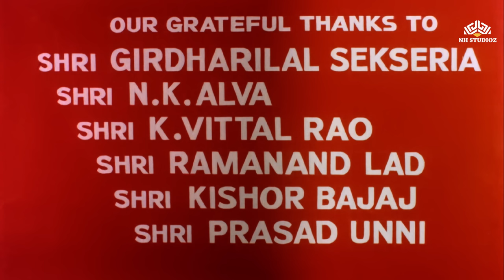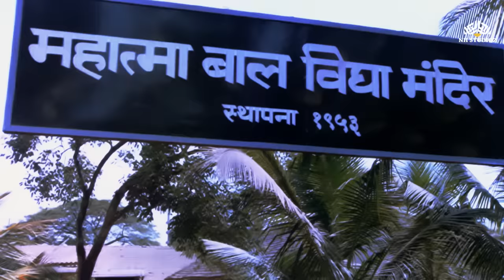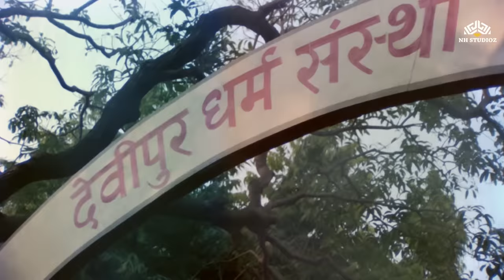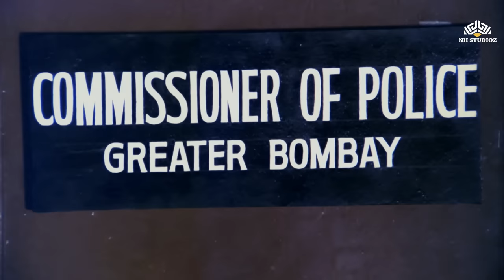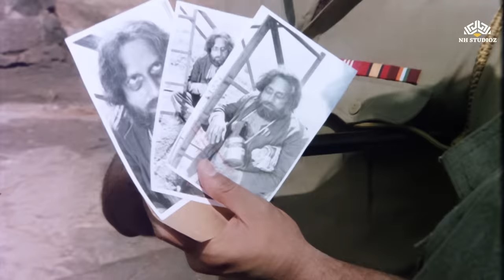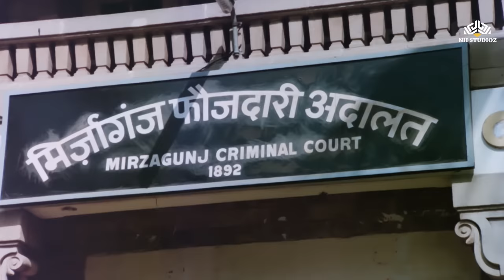Sagar Sangam (1988) | Mithun, Padmini, Nana Patekar | 80s Bollywood Hit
Dive into the timeless magic of Sagar Sangam, a celebrated Bollywood classic from 1988. Join Mithun Chakraborty, Nana Patekar, and Padmini Kolhapure in this unforgettable cinematic masterpiece that combines drama, romance, and action.

Experience the glitz and glamour of Bollywood's golden era as Sagar Sangam weaves a captivating love story amidst a backdrop of melodious songs and unforgettable performances. Immerse yourself in the brilliance of its direction and screenplay, where emotions collide with thrilling sequences, leaving an indelible mark on your heart.

Relive the charm of old-world Bollywood with Sagar Sangam, a cinematic gem that stands the test of time. Whether you're a devoted fan of classic movies or seeking an unforgettable film experience, this Hindi picture is a must-watch.

Stream Sagar Sangam and other timeless Bollywood classics on NH Prime, your ultimate destination for the best of Bollywood. Join us on this nostalgic journey and witness the magic, romance, and unforgettable moments that have made Sagar Sangam a true cinematic legend.

Don't miss out on this vintage gem. Watch Sagar Sangam now on NH Prime and be transported to a bygone era of Bollywood magic.

Starring : Mithun Chakraborty, Rakhee, Padmani Kapila, Utpal Dutt, Prem Chopra, Shatrughan Sinha, Anita Raaj
Singer : Asha Bhosle, Lata Mangeshkar, Kavita Krishnamurthy, Chandrani Mukherjee, Bappi Lahiri
Lyricist : Anjaan